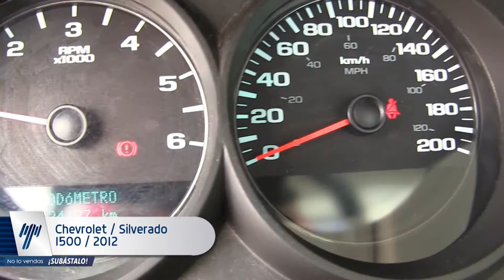Chevrolet / Silverado 1500 / 2012 - CG169711